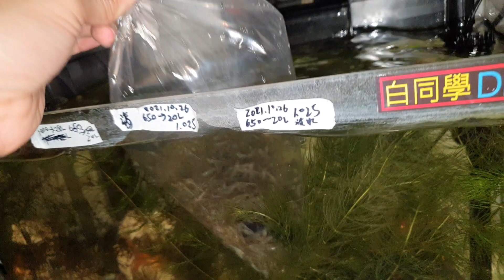新進軟體對溫